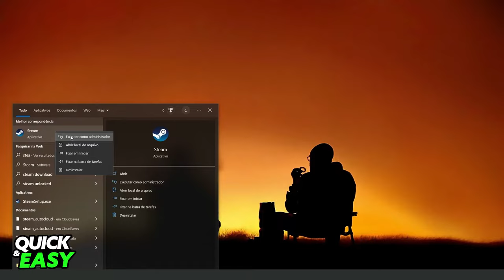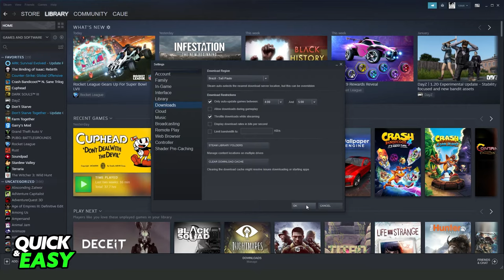How To Fix Steam Not Enough Disk Space Error [Very EASY!]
In this video I will show you how to fix steam not enough disk space error.

I hope I have helped you with the video!